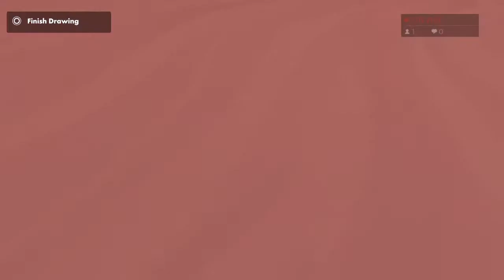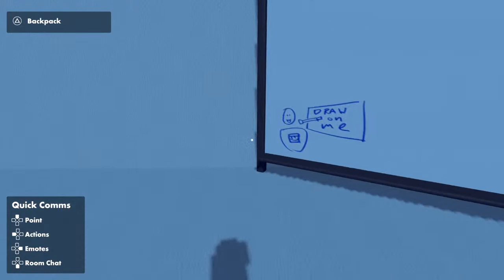So many memes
Hi I am a very small youtuber and I am trying to grow every day and just try to make the world a better place ❤❤😀😀